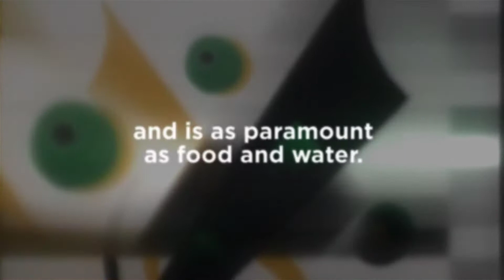Lois Moore Blackwell, Visual Artist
Lois Moore Blackwell is an artist who will show in the Chroma International Art Exhibition at Pepco Edison Place Gallery - opening November 8, 2019, running through December 19, 2019.